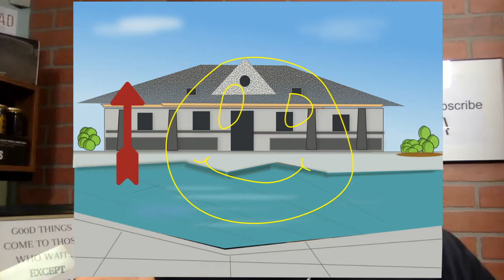House (Values - Prices) Explained - Market Value - Selling Price - Appraised Value - Assessed Value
What are assessed, market, selling and appraised value/price.  Which price do I pay when buying a house? Can I sell my house if the appraisal comes in lower then the price the buyer agreed to pay for my house?  In this video I will explain House values - prices and the difference between market price, selling price, appraised value/price and assessed value/ price.  This is a must watch video for anyone considering selling or buying a house now or in the coming months.

✔GET YOUR FREE HOME SELLERS GUIDE:
Note: Your guide will be sent directly to your email

Century 21 American Homes, Syosset, New York

✔Shopping
Books:
My equipment:
✔Microphone Desk Top Hard Wired
✔Wired Lapel Mic
✔ Lapel Mic